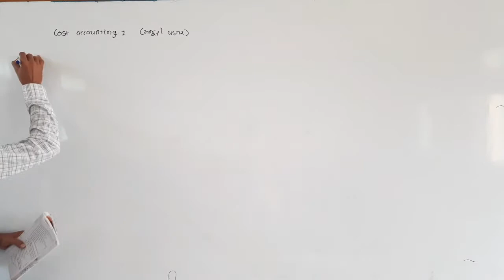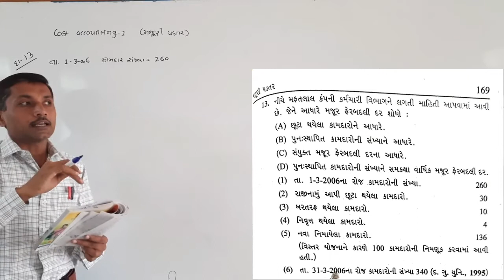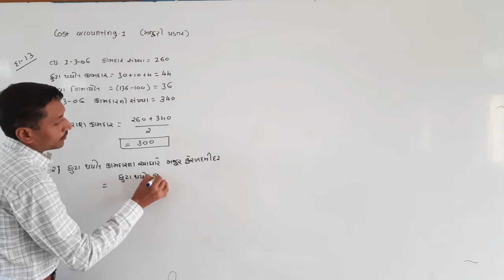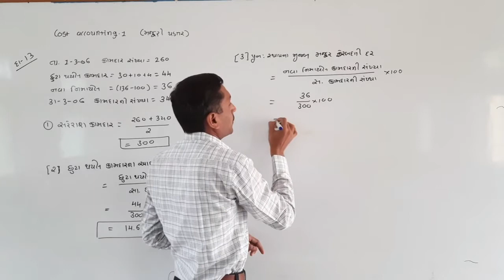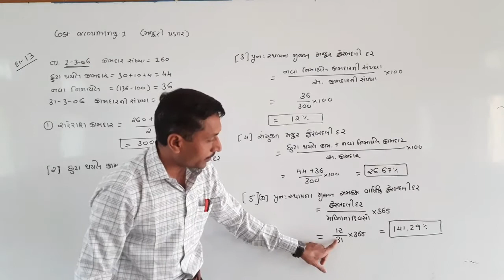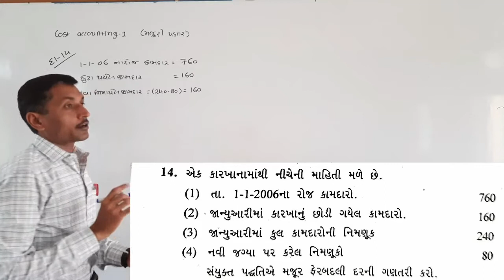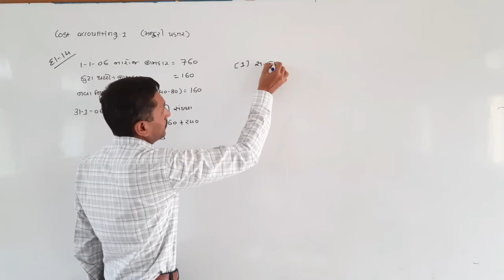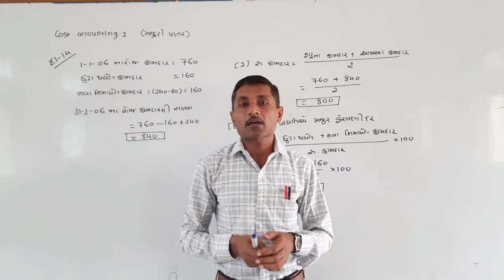Cost accounting-1 ( મજૂરી પડતર) Ex-13, 14